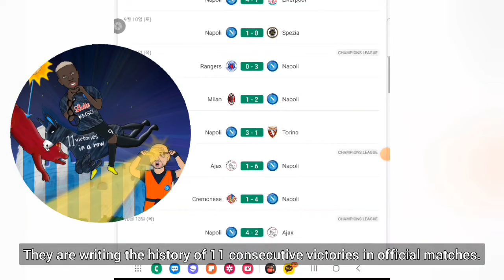20221023~24 Solid top places and newly formed top 4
HBD (10/23)
o Alvaro Morata
o Fabinho

PL 13R/Serie A 11R
o Southampton 1-1 Arsenal
o Tottenham 1-2 Newcastle
o Atalanta 0-2 Lazio
o Roma 0-1 Napoli

HBD (10/24)
o Wayne Rooney
o Ilkay Gundogan